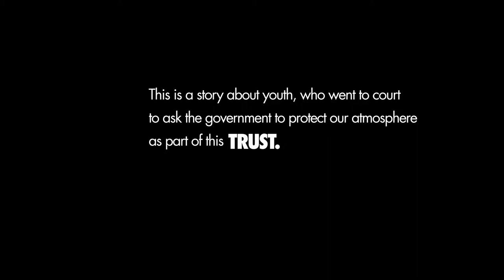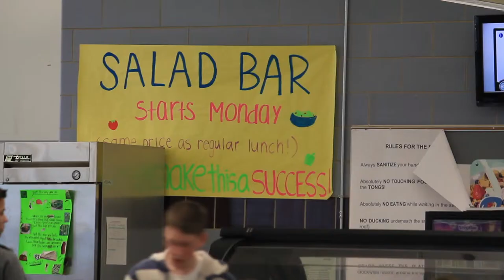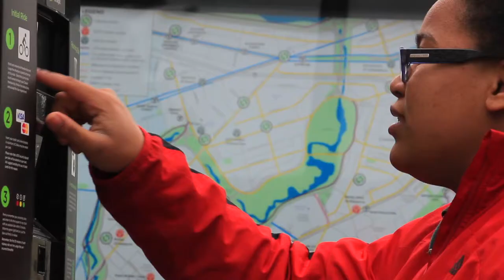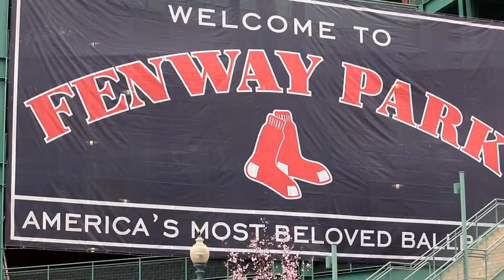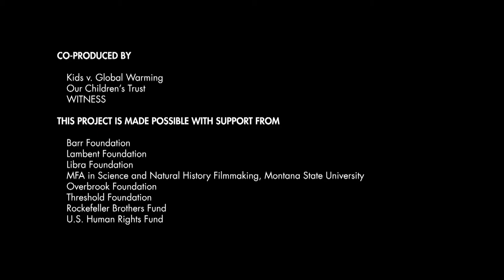TRUST Massachusetts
Eshe is an 18-year old French horn playing, basketball playing, systems thinker that just started her freshman year at Yale so she can continue to learn how to solve complex problems with comprehensive and feasible solutions. She is also one of the many youth from across the United States who is taking legal action to compel comprehensive, science-based, government action on climate change as part of the TRUST Campaign.